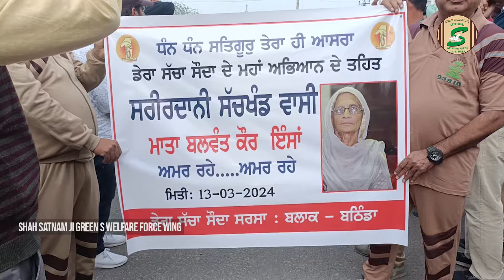Body Donation for Science - मरणोपरांत भी इंसानियत की सेवा करते है मानवता के सच्चे प्रहरी🙏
Let's meet and appreciate another brave humanitarian warrior "Mata Balwant Kaur Insan" from Bathinda, Punjab for donating her body to science under the Body Donation welfare work initiated by @SaintMSGInsan.

Join us in praising the amazing work of Dera Sacha Sauda and the caring volunteers of Shah Satnam Ji Green S Welfare Force Wing.

Guided by Saint Dr. Gurmeet Ram Rahim Singh Ji Insan, these special people are on a mission to help others in big ways.

One of their standout efforts is donating bodies for science. Over 2000 bodies have been given to medical research, helping doctors find new treatments and cures. This makes Shah Satnam Ji Green S Welfare Force Wing the largest body donation NGO across the globe.

But they don't stop there.

Even in families, people sometimes hesitate to help each other. But these volunteers are different. They give blood, kidneys, and even their eyes after they pass away. They've also done 162 other acts of kindness, like helping during disasters and providing medical care to those who can't afford it.

Let's celebrate the amazing work of Dera Sacha Sauda and Shah Satnam Ji Green S Welfare Force Wing Volunteers.

Together, let's spread love and make the world a better place for everyone.